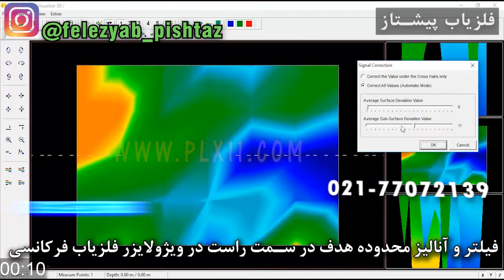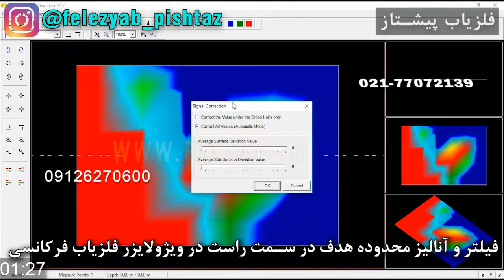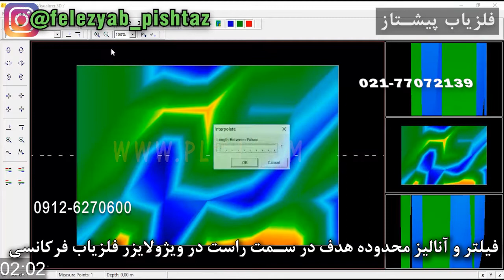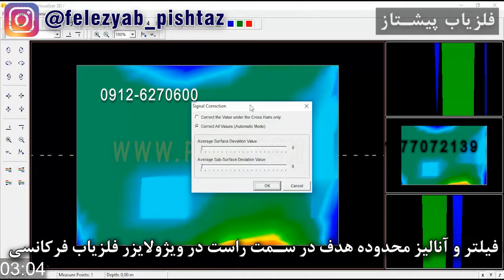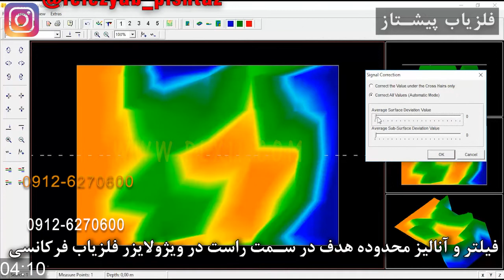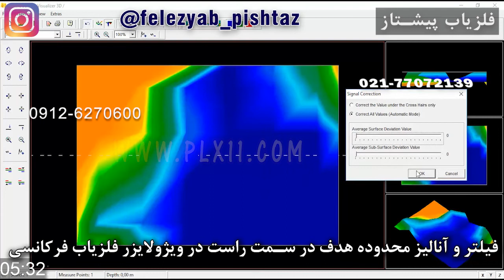فیلتر و آنالیز محدوده هدف در سمت راست در ویژولایزر فلزیاب فرکانسی شماره 351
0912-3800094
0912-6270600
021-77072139